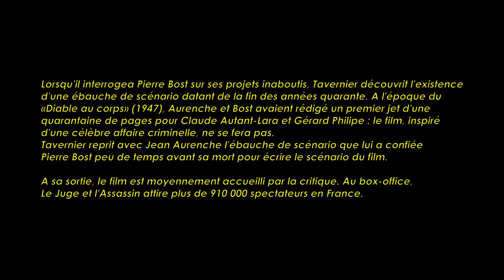Le Juge et l'Assassin de Bertrand Tavernier (1976) Cinemannonce 116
Redécouvrez la bande-annonce du film Le Juge et l'Assassin ponctuée des secrets de tournage et d'anecdotes sur celui-ci.

🎥 Le Juge et l'Assassin est un film dramatique historique français réalisé par Bertrand Tavernier, sorti au cinéma en 1976.

✎ Fin du XIXème, Joseph Bouvier est révoqué de l'armée à cause de ses excès de violence. Suite à ce renvoi, l'homme s'attaque à sa fiancée et tente de se suicider, en vain. Après un séjour en hôpital psychiatrique, Joseph ressort encore plus enragé et décide de se venger sur toutes les personnes qui croiseront son chemin en Ardèche. Le juge Rousseau se met sur les traces de Bouvier. Bien décidé à le mettre sous les verrous, c'est le début d'une chasse à l'homme…

🎬  Fiche technique
Réalisation : Bertrand Tavernier, assisté de Caroline Huppert
Scénario : Jean Aurenche, Pierre Bost, Bertrand Tavernier
Photo : Pierre William Glenn
Décors : Antoine Roman
Date de sortie : 10 mars 1976

☺ Distribution
Philippe Noiret (Le juge Rousseau), Michel Galabru (Joseph Bouvier), Isabelle Huppert (Rose), Jean-Claude Brialy (Villedieu, Attorney), Renée Faure (Madame Rousseau), Cécile Vassort (Louise Leseuer), Yves Robert (Le professeur Degueldre), Jean-Roger Caussimon (Le chanteur de rue), Jean Bretonniere (Le député), Jean-Pierre Sentier (Un journaliste)